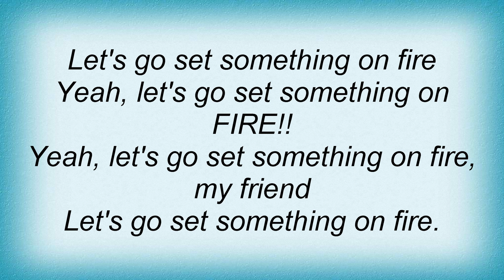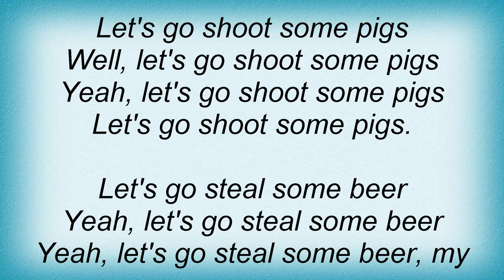Beck - Let's Go Moon Some Cars Lyrics